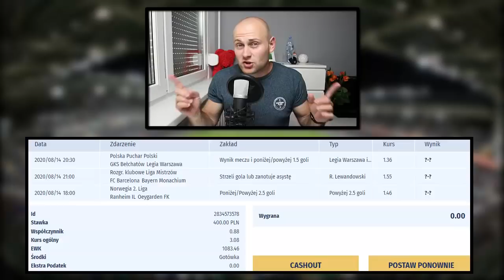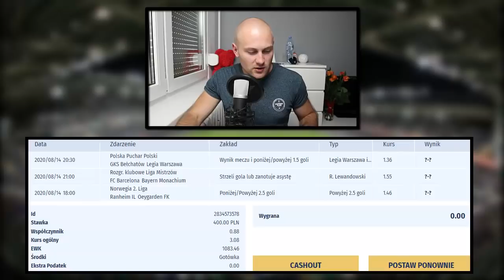1740 ZŁOTYCH NA LIDZE MISTRZÓW?! Dawaj LEWY!